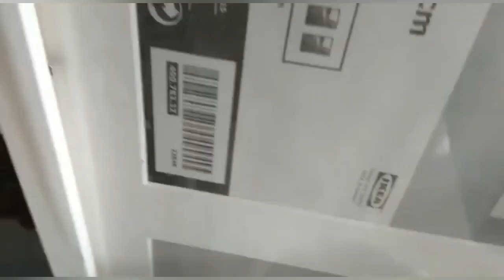2 Wall Decor Ideas | How To Re-use Old Picture Frame | How To Decorate Ladder | Diy |Home Decorate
Hello my Youtube family, Welcome to Durdana Madni Channel. Today in this video I am sharing you 2 easy and simple wall decor Ideas on a budget. I hope you will like and enjoy my vedio.

If you have any suggestions or feedback regarding the video let it share in a comment , your response is very valuable to us and always appreciate and hit like button also the bell icon. Thanks

Durdana Madni

From-Pakistan (Karachi)